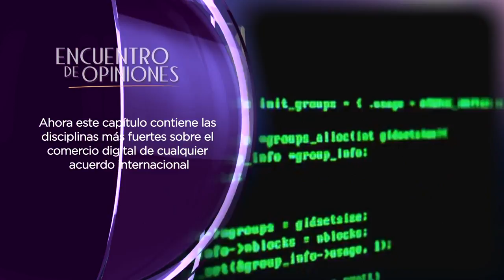Capítulo comercio electrónico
Por fin México logró un acuerdo comercial con Estados Unidos.